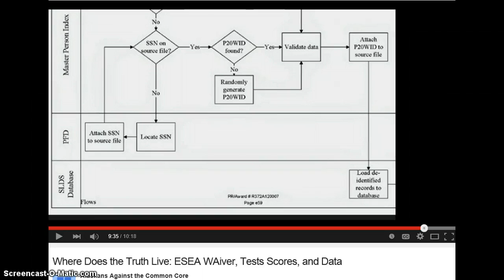Common Core - PII- Data validate